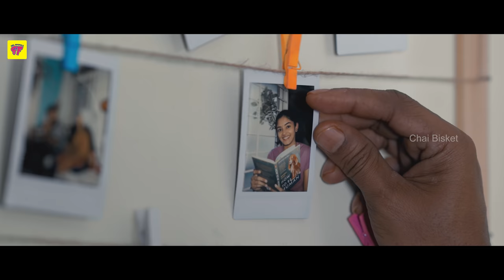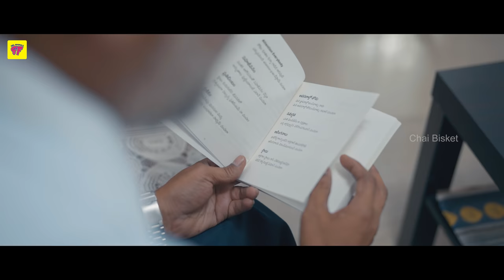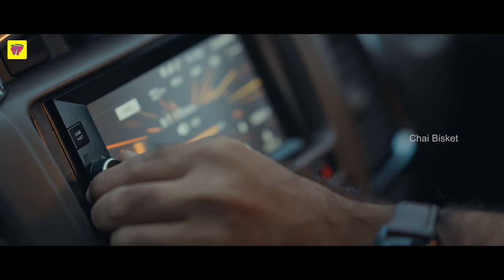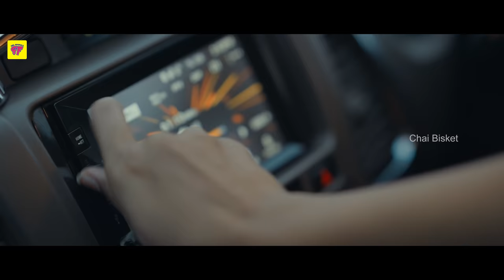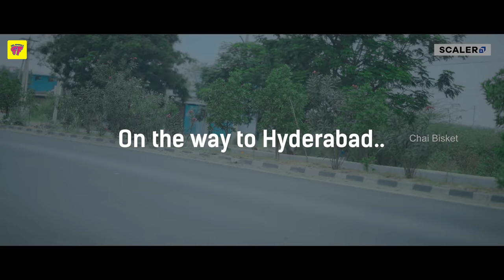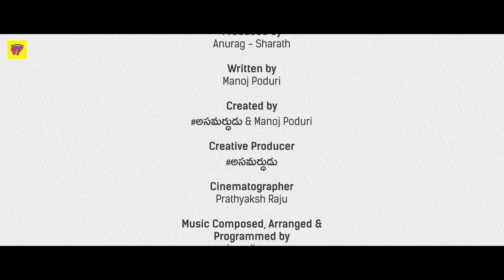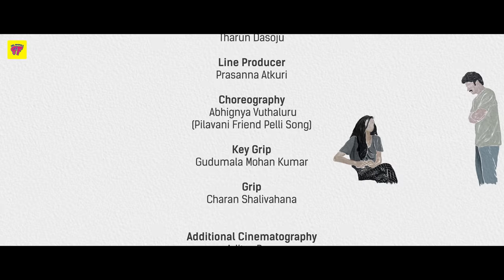30 Weds 21 Season 2 | Full Movie | Part 02/02 | Girl Formula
From chasing tech titles to building your own identity. Check Scaler

30 weds 21 Season 2 -
Produced by: Anurag - Sharath
Directed by: Prithvi Vanam
Created by: అసమర్ధుడు & Manoj P
Written by: Manoj P
Cinematography: Prathyaksh Raju
Edit & Designing: Tarak Sai Prathik
Sound Design: Manjith Paul
Mixing & Mastering: Kishan Sreebal
Line Producer& Costumes:  Prasanna Atkuri
Executive Producers: Sai Kumar, Chandana
Assistant Directors: Prasanna Atkuri,  Sri Jaya, Sabbi Preetham, Tharun Dasoju, Karthik Chipathi
Grip:  Gudumala Mohan, Charan Shalivahana
Makeup: RamaKrishna
Colourist: Nihith Varma

Brand Manager: Sahitee Kosaraju
PRO: Vamsi Shekar
Social Media Team: Ejaz Ej, Madhav Jaswanth, Beulah, Madhuri Dandu

Special Thanks:
Ankita Sharma - AM, Brand Marketing
Anshuman Agrahari - Lead, Social & Content
Ranjeet Kumar - Head, Brand & Content                                                                                                            (SCALER TEAM)                                                                                                                                                 Madhura Ranade - Head, Branded Content & Partnerships                                                                                     (ISOBAR TEAM)

Music composed, Arranged &  programmed by - Jose Jimmy

30weds21 Season - 1, A 6-Episode Original Drama Series.